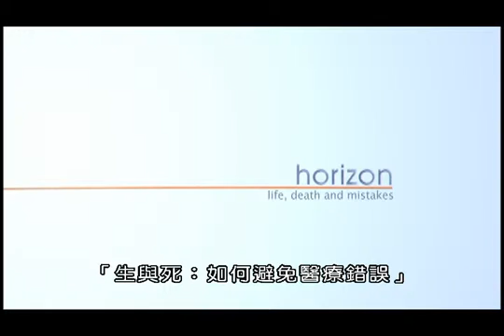生與死：如何避免醫療錯誤(BBC)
過去幾十年來，科技的革命性進步改變了手術室，讓心臟開刀手術幾乎像是普通手術。所以在預想不到的緊急狀況時，最弱的一環通常不是藥物或設備，而是醫療人員。這是因為在壓力下，醫護人員跟大家一樣會犯錯。
在瞬息萬變的狀況下，人們非常容易犯錯，大腦不執行固定的行為模式，在重要時刻出現差錯。因此問題是我們能做什麼才能讓我們有更好的準備？在那些災難時刻，我們能做什麼使我們更有機會？
這是攸關生死的問題，醫學界的每個人都知道，避免犯錯對拯救性命至關重要。
醫學界為了減少或降低可能發生的醫療錯誤，提出什麼重大的解決方案呢？